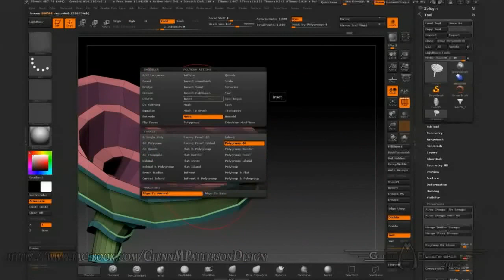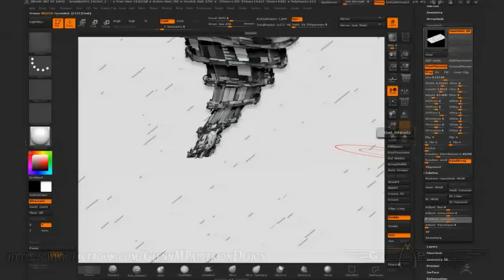Greebnado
Quick Timelapse inside Zbrush with nothing better to do then Blend my Love of Zbrushing and Storm Chasing together and came up with Greebnado. Enjoy ;-)